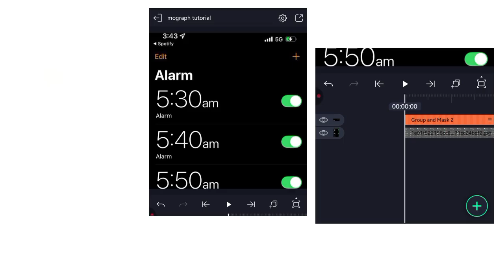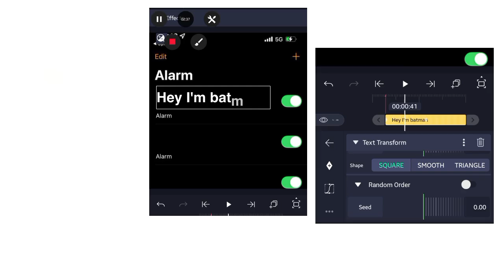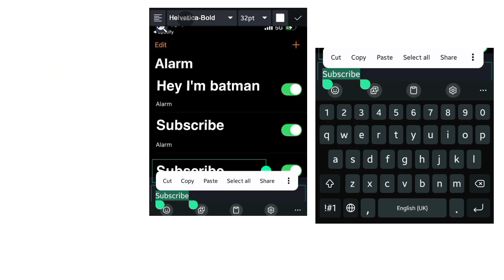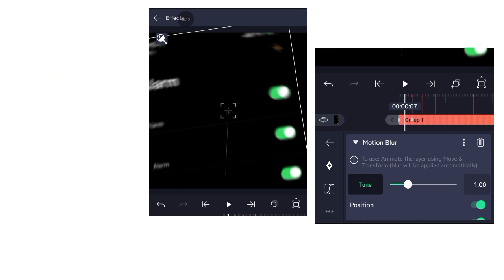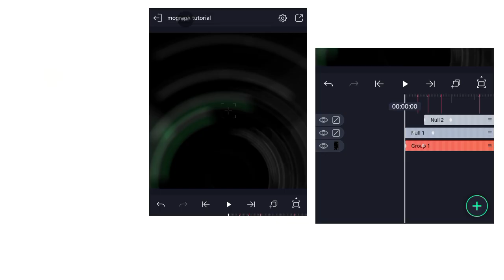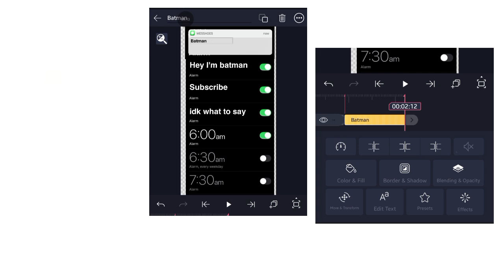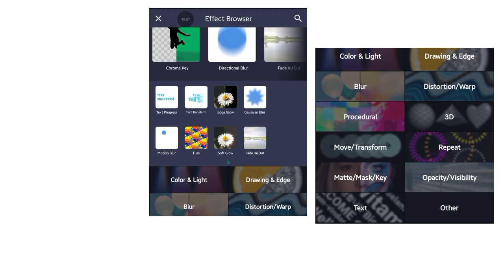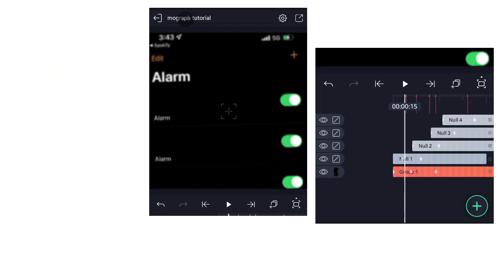ADVANCED MOGRAPH/ MOTION GRAPHICS TUTORIAL ON ALIGHT MOTION [+free preset and xml file]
Preset on my discord server and telegram channel 🔥

thumbnail by @Nynevfx

• motion graphics ideas
• mograph ideas
• creative motion design ideas
• motion graphics concepts
• alight motion mograph ideas
• motion design inspiration
• Mograph project
• Clean motion design tutorial
• Advanced motion graphics tutorial
• mograph tutorials
• how to get ideas for edits
• editing inspiration 2025
• creative edit ideas mobile
• after effects mograph tutorial
• alight motion animation ideas
• After effects inspired tutorial on mobile
• professional motion design

alight motion tutorial, professional alight motion animation, motion graphics on mobile, client ready animation, commercial motion graphics, freelance motion designer, alight motion workflow, motion design for brands